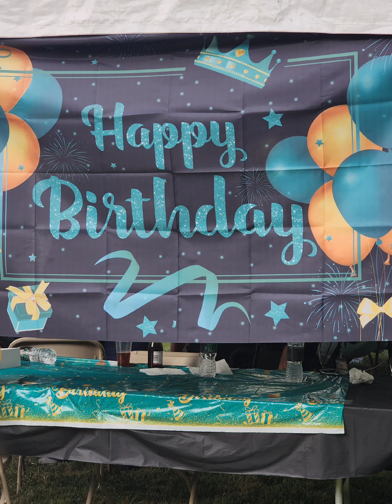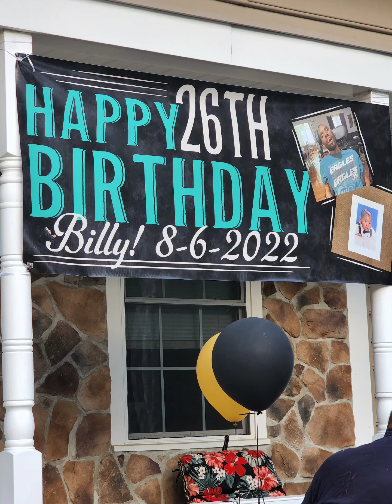Scenes from Billy's Birthday Bash 2022